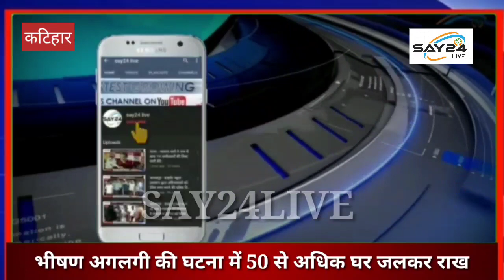कटिहार में भीषण अगलगी की घटना में 50 से अधिक घर जलकर राख..